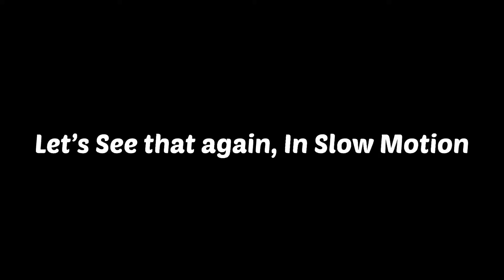Damage Do Andar Aao 🔥🔥